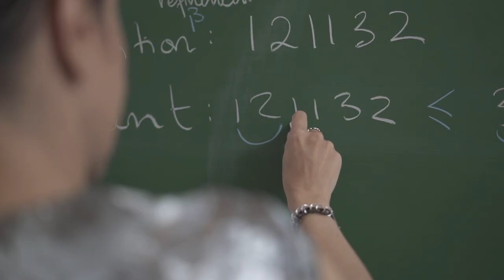Stephanie Van Willigenburg - Mathématicienne